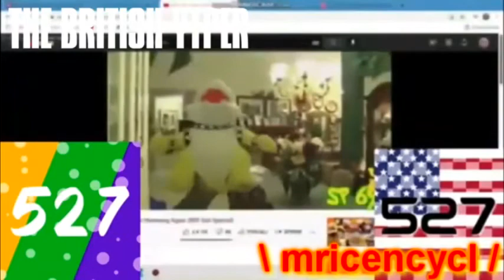Round 24 vs GTO The Object Thingy